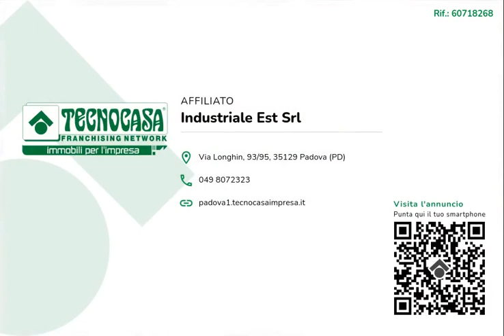60718268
Capannone di 780 mq in affitto in zona Zip (PD).